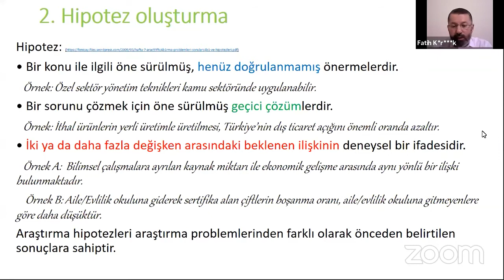Hipotez Nedir? - Bir Makalenin Ortaya Çıkış Serüveni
Makale için hipotez nedir? YoungAcademia'nın düzenlediği Doç. Dr. Fatih Kırışık'ın "Bir Makalenin Ortaya Çıkış Serüveni" eğitiminden alınmıştır.